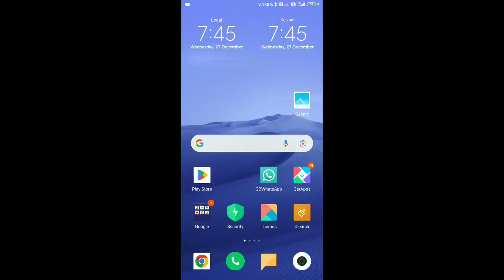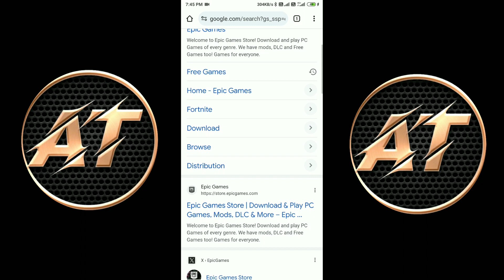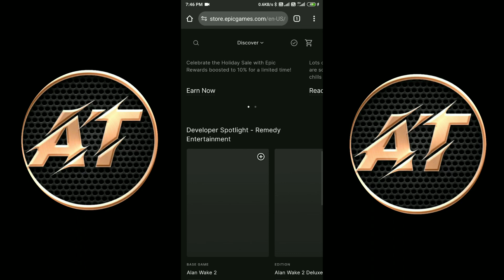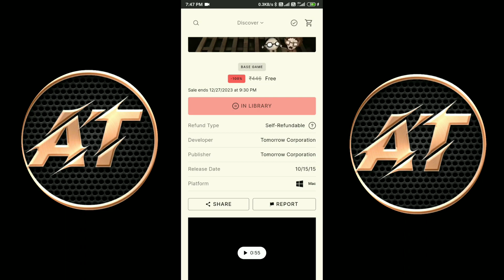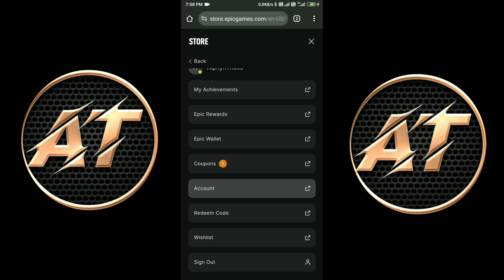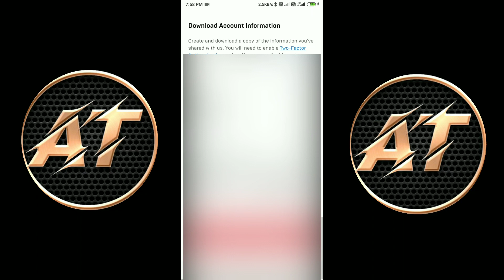How || to clam || free epicstore || Games || in || Android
Fallow me

AJJUBHAI FACE REVEAL | TOTAL GAMING TOTAL GAMING